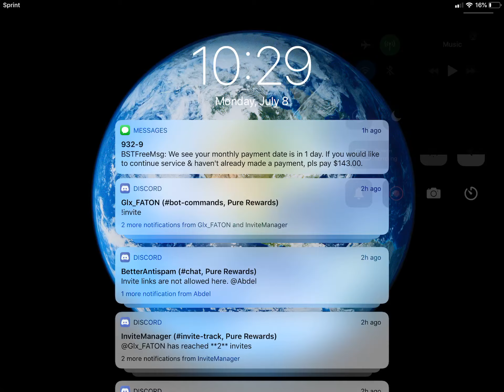BUYING GUMMY MASK - BEE SWARM SIMULATOR